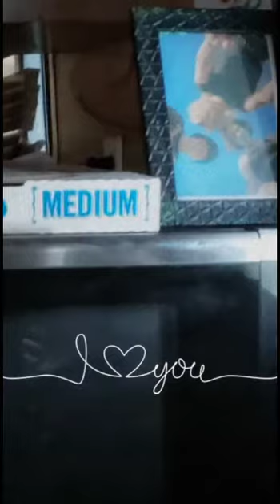exactly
Krystles method